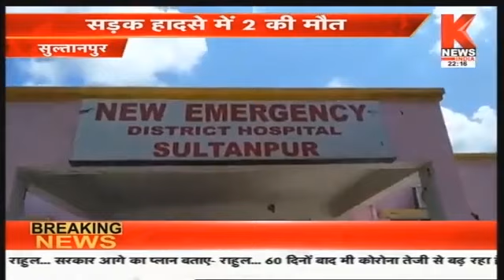Sultanpur : बेकाबू कार पेड़ से टकराई || Knews